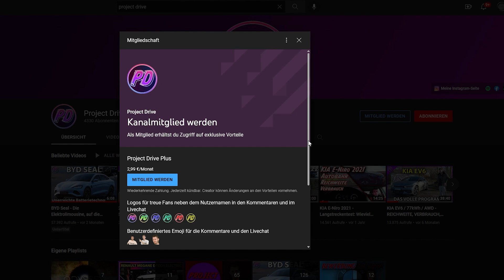LIGHTYEAR 0 - Weltbester cW-Wert und voll mit Solarpaneelen!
Der Lightyear 0. Das erste elektrisch betriebene Solarfahrzeug mit Rekordaeroydynamik geht mit Rekord-cW-Wert in Serie...
Viel Spass!

Kapitel:
00:00 Intro
00:19 Der Lightyear 0
01:23 Exterieur
02:13 Interieur
03:02 Werdet Kanalmitglied
03:29 Technische Daten
04:51 Preise
06:20 Outro